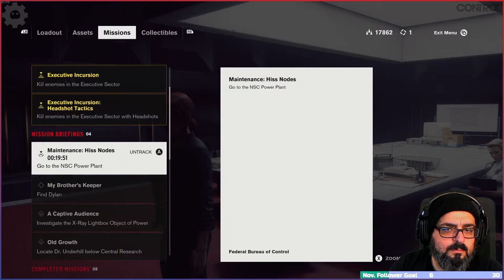Control - 20 - My Take On This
This is a game I've been wanting to play for some time. Now the time is here! We will play through this game that has been recommended whole heartedly buy my friends at Team Chat Podcast
This will be my first play through and on top of that it will be the first time I play a game in 4K! I CAN'T WAIT FOR THE EYE CANDY! Watch and enjoy :)